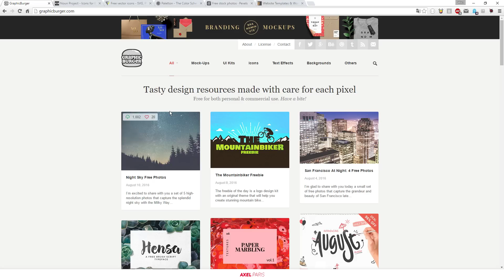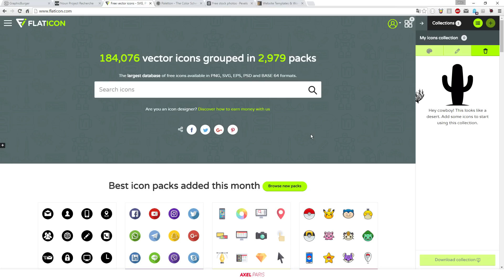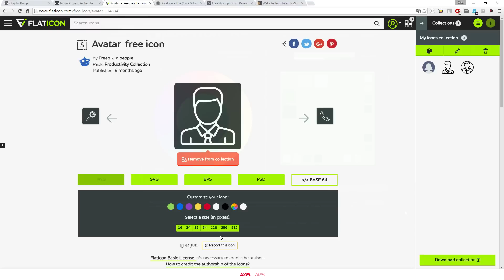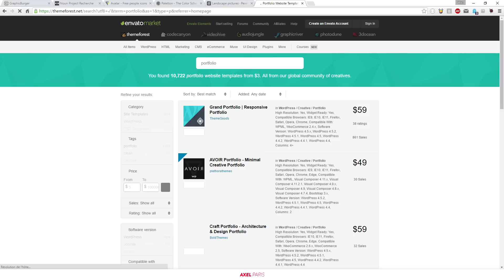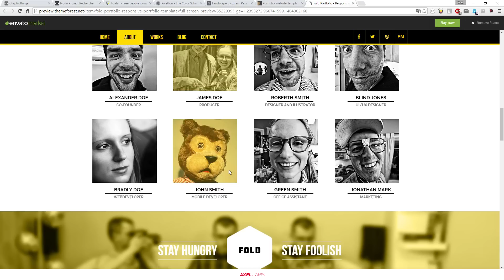6 Sites pour Designers Ep.2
Dans cette vidéo, je vous présente 6 sites pour vous avec lesquels vous aurez accès à des ressources, des palettes de couleurs, des créations, etc...

🌟 Partenaires 🌟

► Skype:  MozorStudio